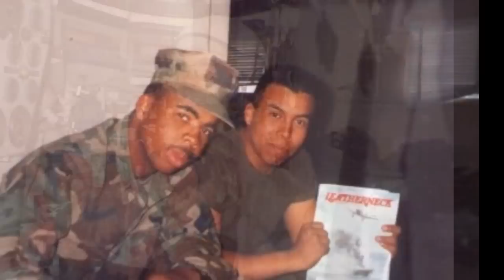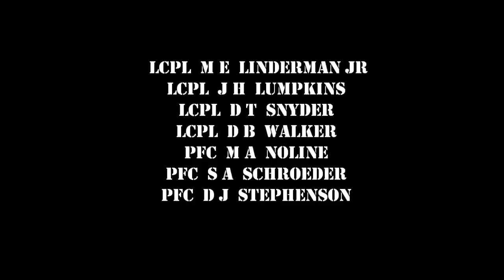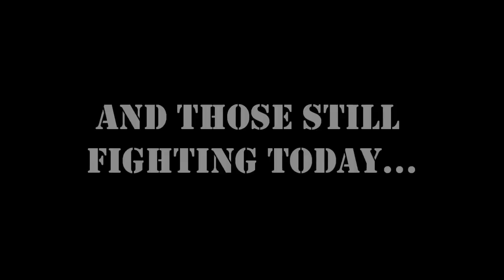Desert Storm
Pics from D Co 3rd LAI Bn USMC